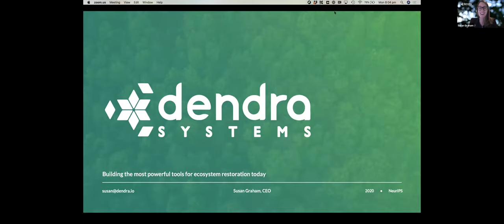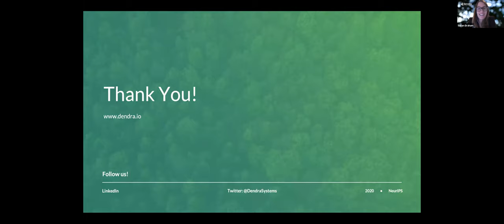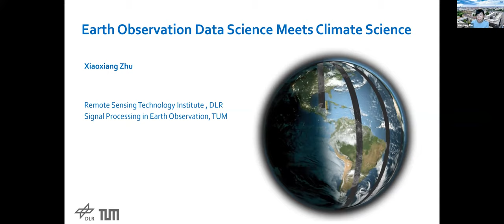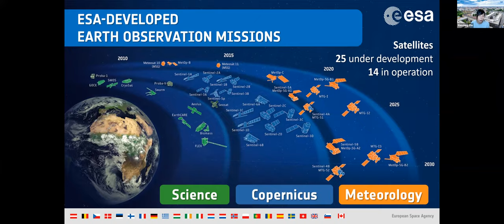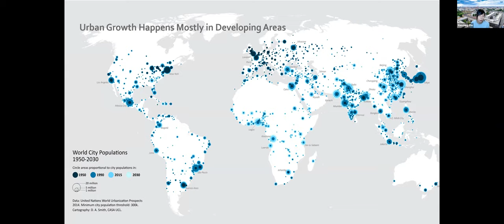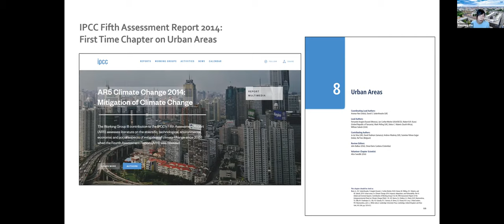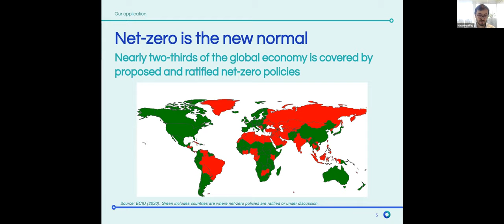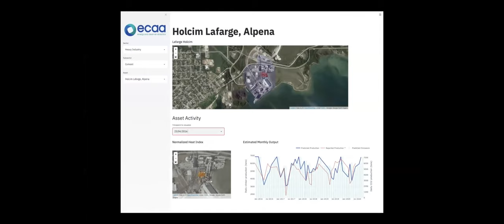Monitoring the Climate Crisis with AI, Satellites, and Drones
Dr. Susan Graham (Dendra Systems), Prof. Dr. Xiaoxiang Zhu (TUM), and Matthew Gray (ClimateTRACE) discuss how artificial intelligence and remote sensing can be used to monitor global carbon impact - and to allow for new levels of trust and accountability between governments, companies, and projects internationally.